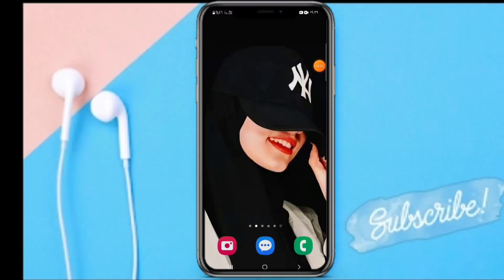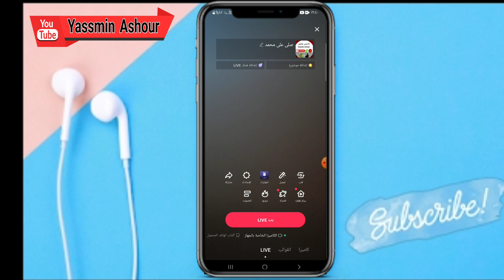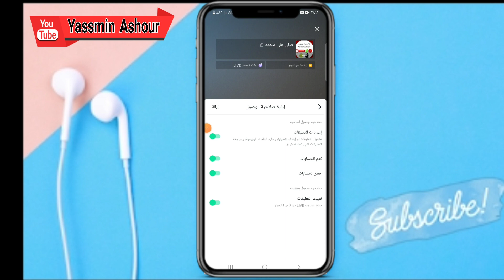كيفية إعطاء صلاحية للمشرف بتثبيت تعليق فى لايف على التيك توك /كيفية تثبيت تعليق من المشرف فى البث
ــــــــــــــــــــــــــــــــــــــــــــــــــــــــــــــــــــــــــــــــــــــــــــــــــــــــــــــــــــــــــــ

ـــــــــــــــــــــــــــــــــــــــــــــــــــــــــــــــــــــــــــــــــــــــــــــــ
ـــــــــــــــــــــــــــــــــــــــــــــــــــــــــــــــــــــــــــــــــــــــــــــــ
⚠️⚠️ شاهد فيديوهات مهمه جدا انصحكم بالمشاهدة::

ـــــــــــــــــــــــــــــــــــــــــــــــــــــــــــــــــــــــــــــــــــــــــــــــ
ـــــــــــــــــــــــــــــــــــــــــــــــــــــــــــــــــــــــــــــــــــــــــــــــ
ـــــــــــــــــــــــــــــــــــــــــــــــــــــــــــــــــــــــــــــــــــــــــــــــ
ـــــــــــــــــــــــــــــــــــــــــــــــــــــــــــــــــــــــــــــــــــــــــــــــ
ـــــــــــــــــــــــــــــــــــــــــــــــــــــــــــــــــــــــــــــــــــــــــــــــ
ـــــــــــــــــــــــــــــــــــــــــــــــــــــــــــــــــــــــــــــــــــــــــــــــ
ـــــــــــــــــــــــــــــــــــــــــــــــــــــــــــــــــــــــــــــــــــــــــــــــ
ـــــــــــــــــــــــــــــــــــــــــــــــــــــــــــــــــــــــــــــــــــــــــــــــ
ـــــــــــــــــــــــــــــــــــــــــــــــــــــــــــــــــــــــــــــــــــــــــــــــ
ـــــــــــــــــــــــــــــــــــــــــــــــــــــــــــــــــــــــــــــــــــــــــــــــ
ـــــــــــــــــــــــــــــــــــــــــــــــــــــــــــــــــــــــــــــــــــــــــــــــ
ـــــــــــــــــــــــــــــــــــــــــــــــــــــــــــــــــــــــــــــــــــــــــــــــ
ــــــــــــــــــــــــــــــــــــــــــــــــــــــــــــــــــــــــــــــــــــــــــــــ
ـــــــــــــــــــــــــــــــــــــــــــــــــــــــــــــــــــــــــــــــــــــــــــــــ
ـــــــــــــــــــــــــــــــــــــــــــــــــــــــــــــــــــــــــــــــــــــــــــــــ
⚠️ التطبيقات المستخدمه فى المونتاج 👇

ــــــــــــــــــــــــــــــــــــــــــــــــــــــــــــــــــــــــــــــــــــــــــــــــــــــــــــــــــــــــــــــــــــــــــــــــــــــــــــــــــــــــــــــــــــــــــــــ